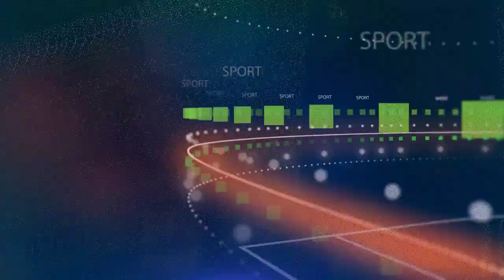Rooney បង្ហើបប្រាប់ពីក្លឹបកំពូលមួយ ដែល Messi គួរទៅ ដើម្បីអាចឈ្នះពានរង្វាន់ Ballor d’Or លើកទី ៧ របស់